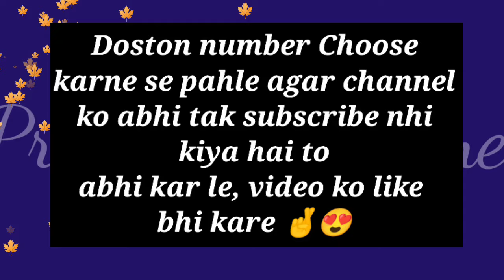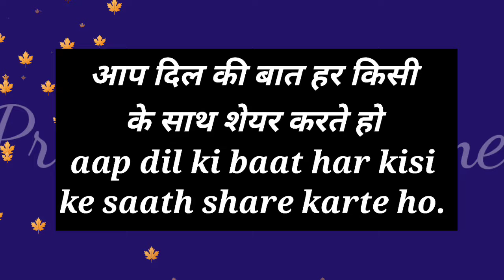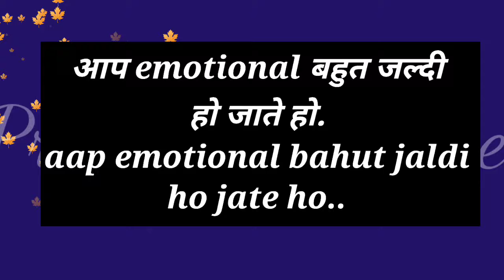aapke liye ek jaroori baat | love